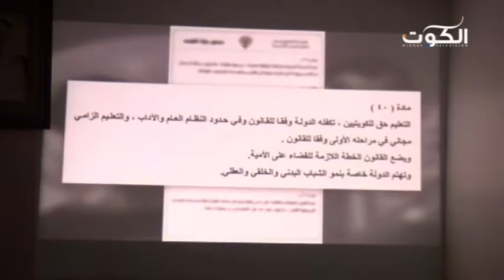العيسى يؤكد ازلة الطائفية والقبلية من المناهج الدراسية